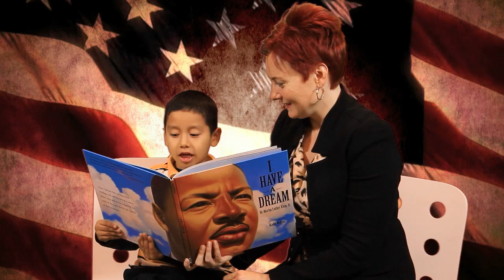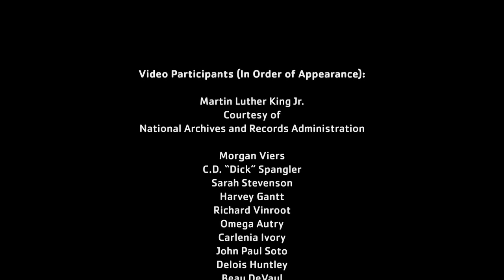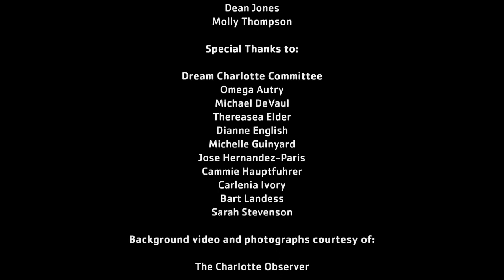DREAM CHARLOTTE: A Video Tribute from Charlotte's Living Generations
DREAM CHARLOTTE began as a special video to celebrate the 20th anniversary of the MLK Holiday Prayer Breakfast, an event established by the McCrorey Family YMCA to commemorate the life and legacy of Dr. Martin Luther King, Jr. But DREAM CHARLOTTE became so much more. It became a symbol of Charlotte's commitment to keeping Dr. King's dream alive. A commitment shared by generations of Charlotteans -- those who led and participated in civil rights efforts in our city's history, those who continue to shape our community today, and the young people responsible for carrying Dr. King's legacy forward. DREAM CHARLOTTE is their voices reciting a significant section of his famous "I have a dream" speech. Fifty years later, the hope of DREAM CHARLOTTE is to generate new energy for a powerful vision that still rings true.

to learn more about the Charlotteans featured in DREAM CHARLOTTE.

DREAM CHARLOTTE is a production of the YMCA of Greater Charlotte. Video production was made possible by a grant from the Foundation for the Carolinas. The Knight Foundation also provided a grant for an accompanying booklet.